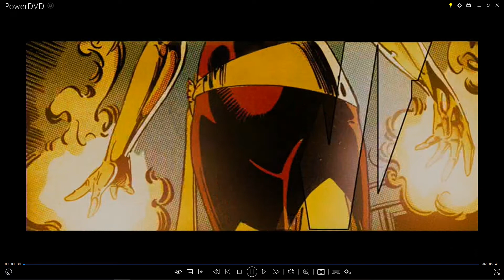X-Men First Class (2011) Logos with Audio Description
20th Century Fox, Bad Hat Harry and Marvel 2011 Logos with Audio Description